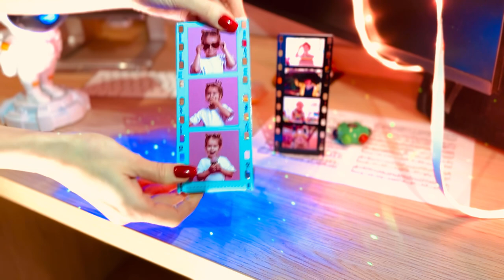Multi-Photo Table Aluminum Frame 20х5cm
EN: Elevate your tabletop decor with our versatile multi-photo table aluminum frame. Measuring 20x5cm, this sleek and modern frame allows you to showcase three or four of your favorite photos in a single display. Crafted from high-quality aluminum, it offers durability and a contemporary aesthetic that complements any setting.

Available in a range of stylish colors, you can choose the frame that best suits your decor. The unique design of this frame mimics the appearance of a photo film, adding a touch of nostalgia to your photo display.

With its flexible structure, you can easily bend the frame to your preferred angle and place it on any flat surface. Whether you want to create a collage of cherished memories or display a series of snapshots, this frame provides a stylish and customizable solution for showcasing your photos.

LV: Paaugstiniet galda virsmas dekoru ar mūsu daudzpusīgo daudzfunkcionālā foto galda alumīnija rāmi. Šis glītais un modernais rāmis ar izmēriem 20x5 cm ļauj vienā ekspozīcijā izstādīt trīs vai četras jūsu mīļākās fotogrāfijas. Izgatavots no augstas kvalitātes alumīnija, tas nodrošina izturību un mūsdienīgu estētiku, kas papildina jebkuru vidi.

Pieejams dažādās stilīgās krāsās, tāpēc varat izvēlēties jūsu interjeram vispiemērotāko rāmi. Šī rāmja unikālais dizains imitē fotofilmas izskatu, piešķirot jūsu fotoattēlu eksponēšanai nostalģisku noskaņu.

Pateicoties elastīgajai konstrukcijai, jūs varat viegli saliekt rāmi vēlamajā leņķī un novietot to uz jebkuras līdzenas virsmas. Neatkarīgi no tā, vai vēlaties izveidot dārgo atmiņu kolāžu vai izstādīt momentuzņēmumu sēriju, šis rāmis ir stilīgs un pielāgojams risinājums jūsu fotogrāfiju demonstrēšanai.

LT: Pagerinkite stalviršio dekorą naudodami mūsų universalų daugiafunkcinio foto stalo aliuminio rėmą. Šiame elegantiškame ir moderniame 20x5 cm dydžio rėmelyje galite eksponuoti tris arba keturias mėgstamas nuotraukas. Pagamintas iš aukštos kokybės aliuminio, jis pasižymi patvarumu ir šiuolaikiška estetika, kuri papildo bet kokią aplinką.

Galima rinktis įvairių stilingų spalvų rėmelį, todėl galėsite išsirinkti tokį, kuris geriausiai atitiktų jūsų interjerą. Unikalus šio rėmelio dizainas imituoja fotojuostos išvaizdą, todėl nuotraukų eksponavimas įgauna nostalgijos atspalvį.

Dėl lanksčios konstrukcijos rėmelį galite lengvai sulenkti pageidaujamu kampu ir pastatyti ant bet kokio lygaus paviršiaus. Nesvarbu, ar norite sukurti brangių prisiminimų koliažą, ar eksponuoti keletą momentinių nuotraukų, šis rėmelis yra stilingas ir pritaikomas sprendimas nuotraukoms demonstruoti.

RU: Универсальная настольная алюминиевая рамка для нескольких фотографий сделает ваш стол более привлекательным. Эта элегантная и современная рамка размером 20x5 см позволяет разместить три или четыре любимые фотографии. Изготовленная из высококачественного алюминия, она отличается долговечностью и современной эстетикой, которая дополнит любую обстановку.

Предлагается в различных стильных цветах, что позволяет выбрать рамку, наиболее подходящую к вашему интерьеру. Уникальный дизайн этой рамки имитирует вид фотопленки, добавляя нотку ностальгии в экспозицию фотографий.

Благодаря гибкой конструкции рамку можно легко согнуть под нужным углом и разместить на любой плоской поверхности. Если вы хотите создать коллаж из заветных воспоминаний или показать серию снимков, эта рамка станет стильным и настраиваемым решением для демонстрации ваших фотографий.